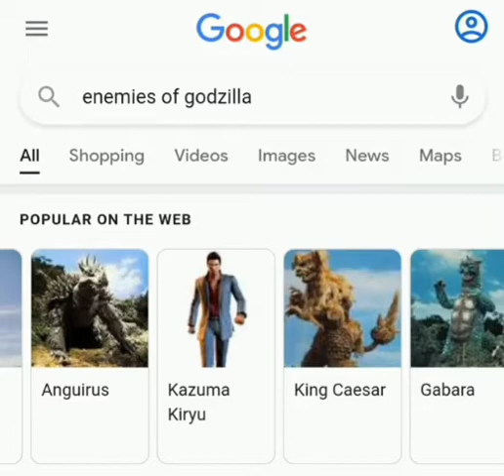Kazuma kiryu vs Godzilla when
ANOTHER stolen meme from discord